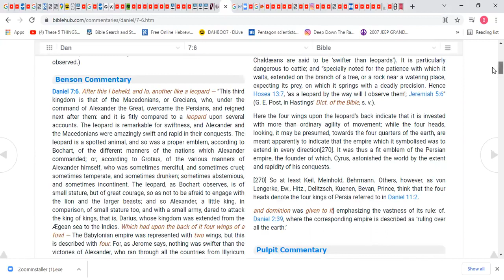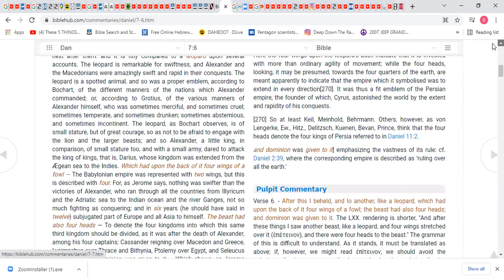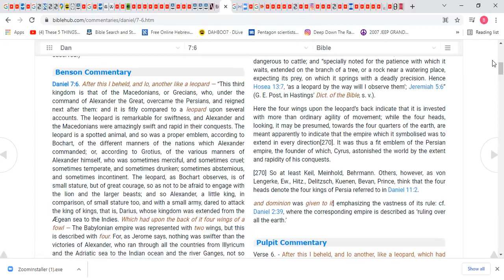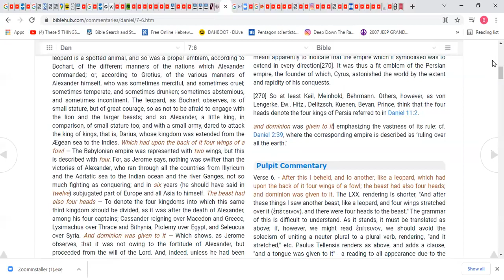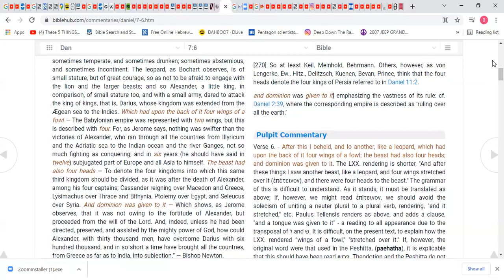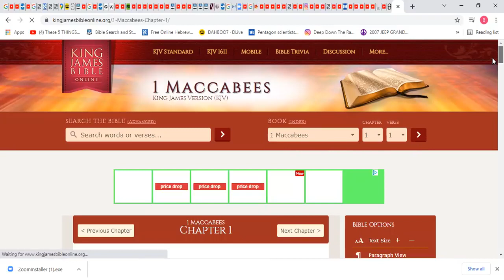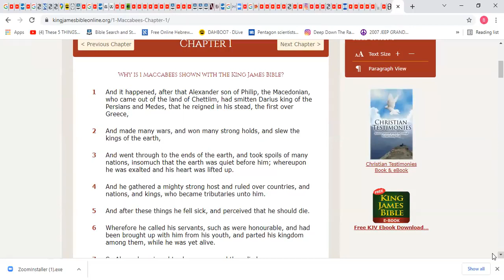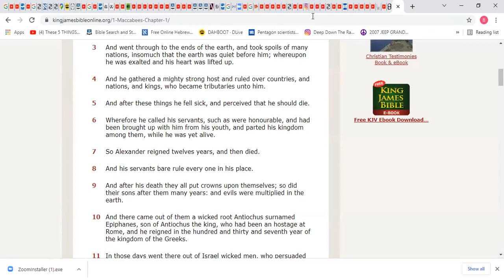Christians don't speak the same thing !!! Daniel 7:6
Repost original channel
KAL HALAL, YAHAWAH BaHa SHAM YAHAWASHI BaHa SHAM RAWCHAA QADASH THAWADAH ELDER APOSTLE TAHAR ELDERINTRANSIT3 FOR THE VERY EDIFYING LESSON